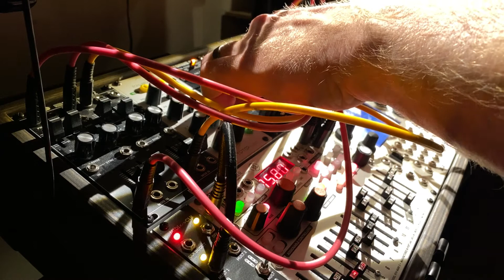Hope in the Lord